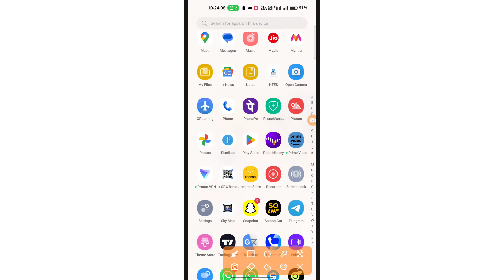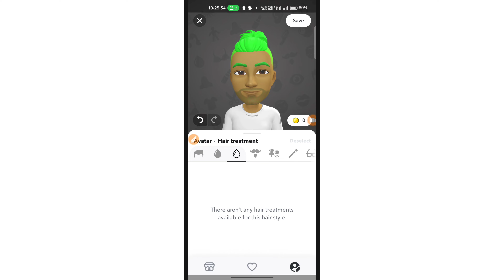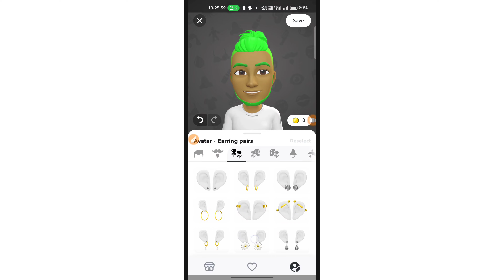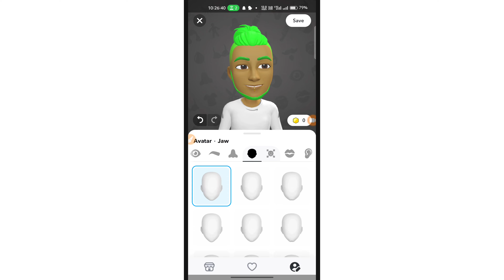Snapchat me avatar kaise change kare | How to change avatar in snapchat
स्नैपचैट में अवतार कैसे चेंज करे इस वीडियो में जानेंगे